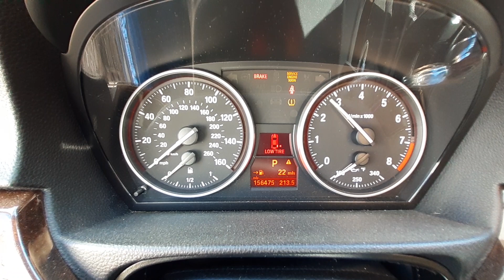V0703A 2011 BMW 328i Coupe